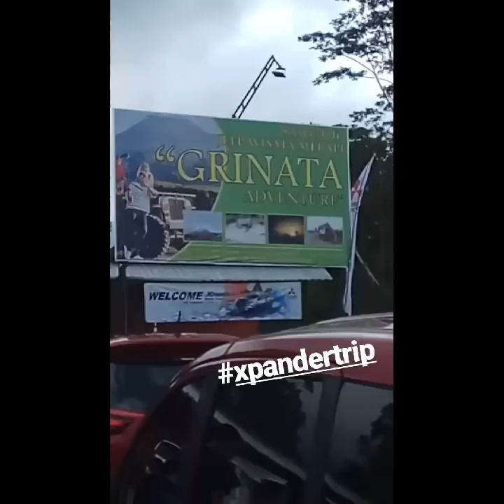Om gendut ke Merapi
Bismillah, saya coba buat vlog waktu saya ikut xpander media touring 2018, ini baru coba coba jadi kalo jelek atau ngga enak ditonton mohon dimaafkan.

Motomobi, Mitsubishi Xpander, Media touring 2018, traveling, merapi, kaliadem, yogyakarta, batu alien, jalan jalan, trip, mobil, jip merapi